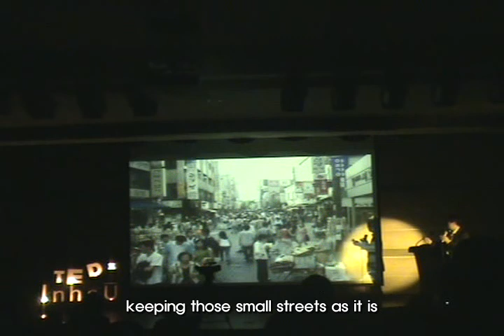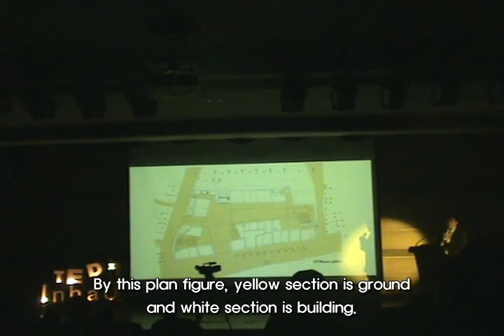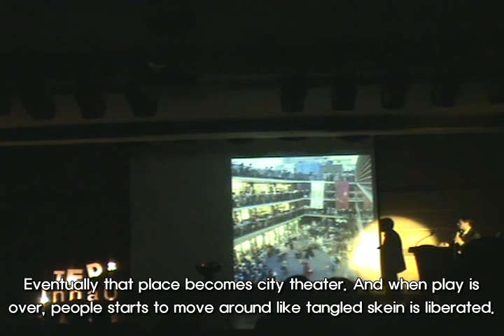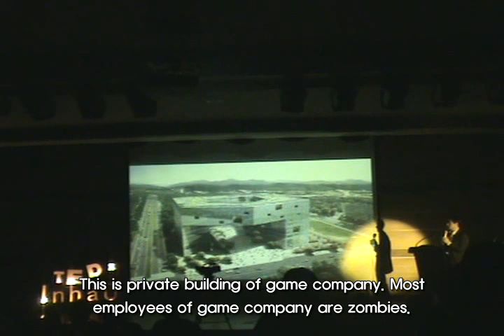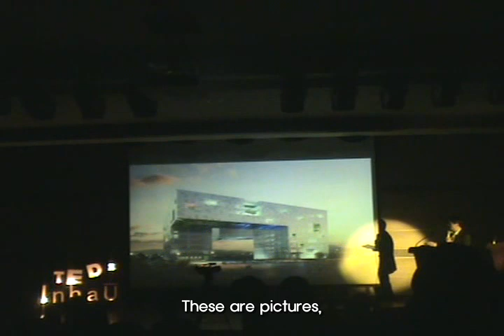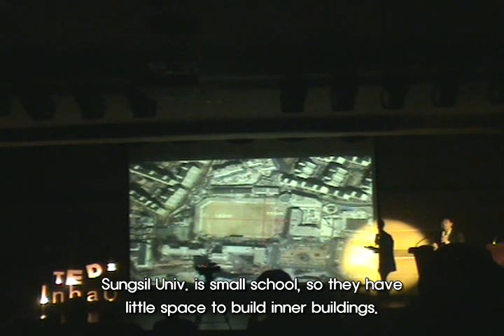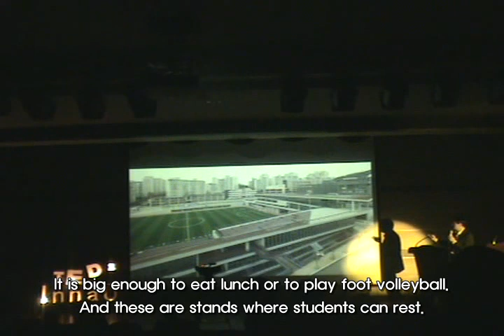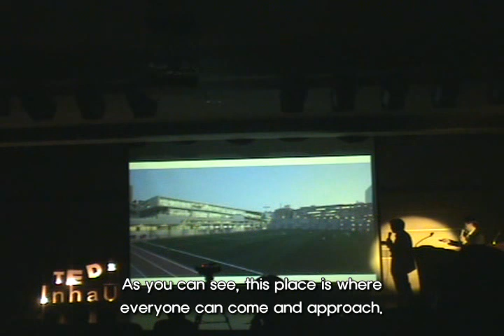Architecture for everyone: Choi Moonkyu at TEDxInhaU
Choi Moonkyu - Master of Architecture from Columbia University, Ga.a Arichitects, Yonsei University professor

TEDxInhaU - 28/04/12